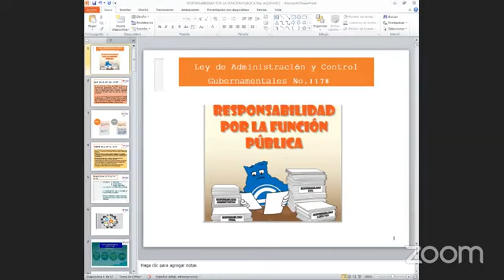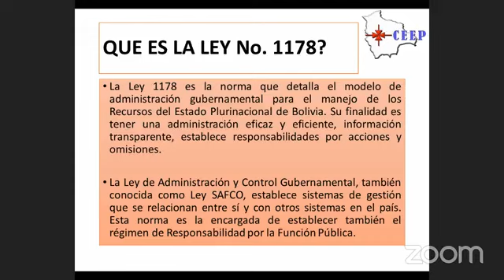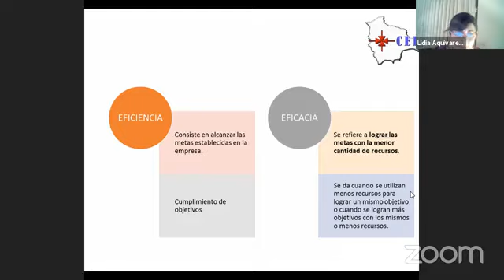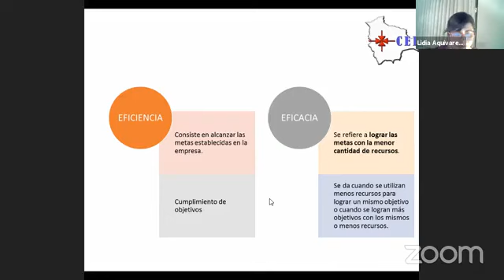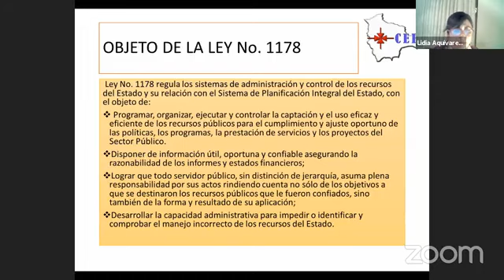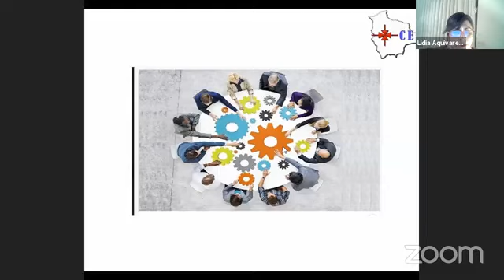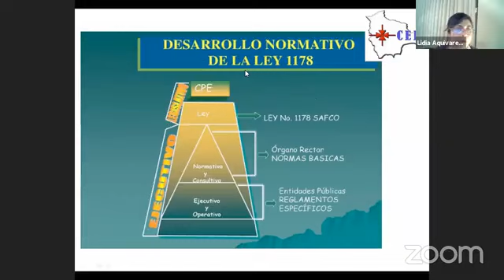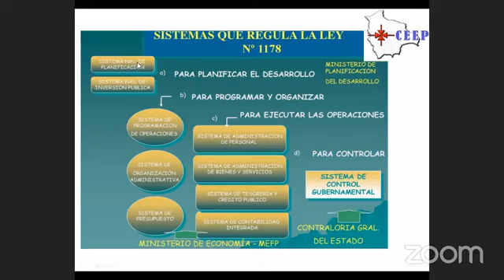Curso Ley Safco 1178 en Bolivia y Decreto Supremo 23318-A